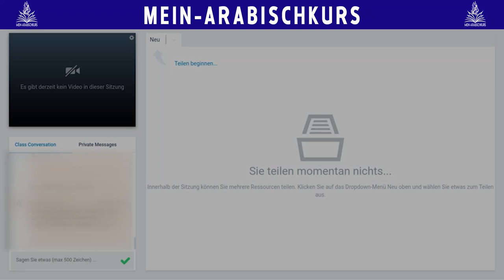Shaykh Abu Saliha | Ein Überblick über den ,,ILM AL-KALAM" und die ,,MUTAKALLIMUN"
Das ist ein Unterricht vom Aqida-Kurs. Eine Anmeldung zum Kurs ist weiterhin möglich. Bei Interesse könnt ihr uns anschreiben. Unterricht findet jeden Samstag um 19:00 Uhr statt.